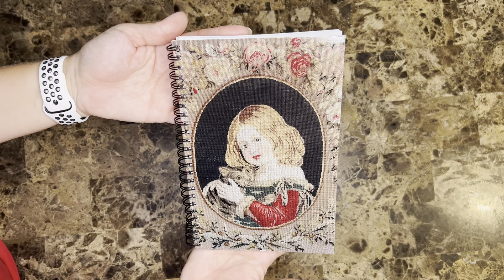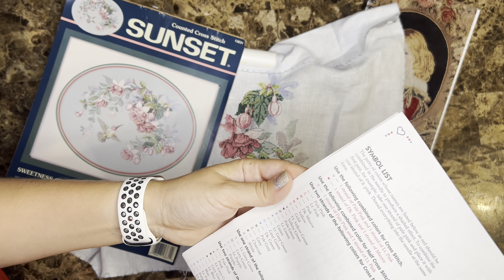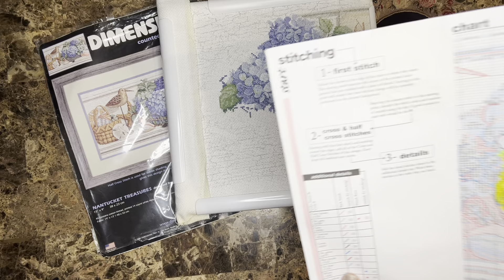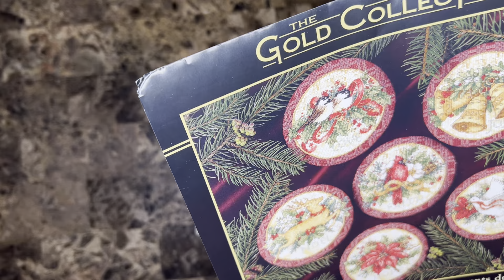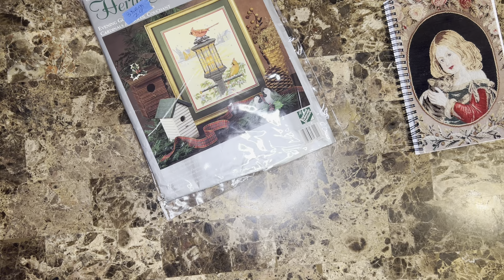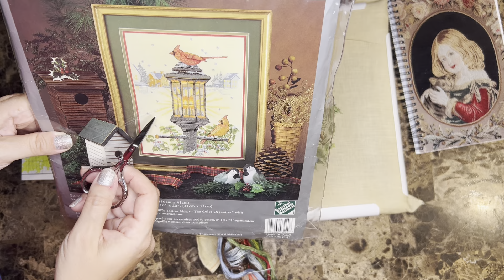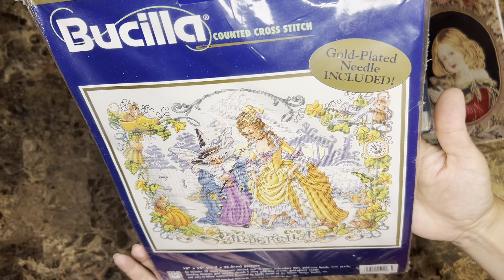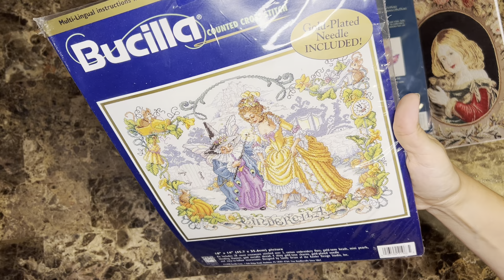Майская вышивка. Dimensions Nantucket Treasures, Old world holiday ornaments Elsa Williams Cardinals